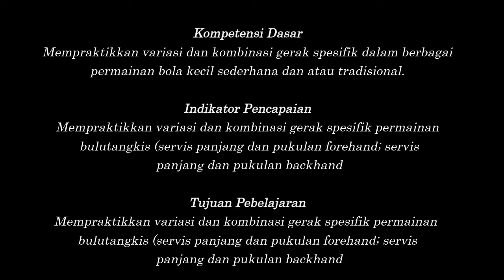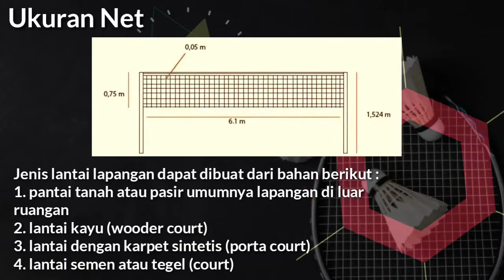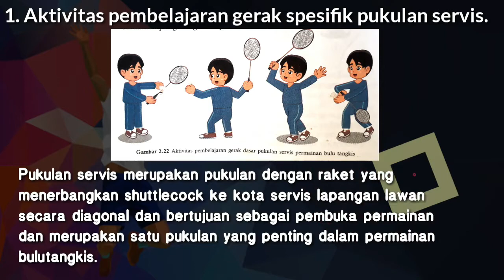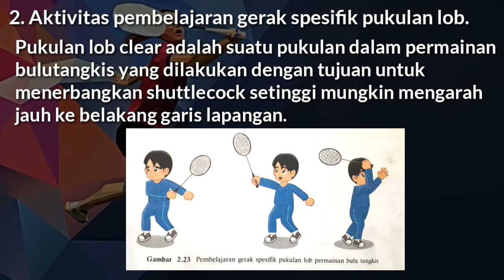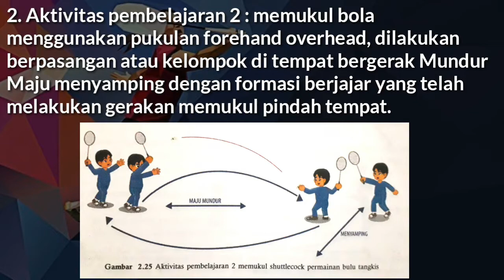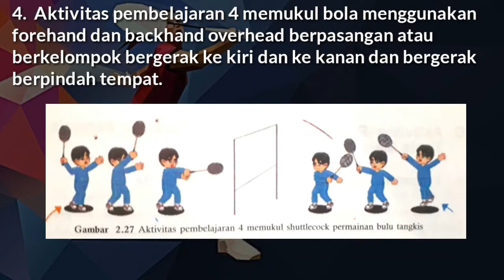TEKNIK SERVIS DALAM BOLA KASTI | PENJAS | TUGAS 8 | VII SMP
Jeri Fanta adalah Seorang Guru Mata Pelajaran yang mengampu Bidang Studi Penjas, adapun materi yang diajarkan pada Video ini tentang Permaianan Bola Kasti. Simaklah Video pembelajaran ini agar dapat menyelesaikan tugas dengan benar.

Setelah Melihat Video Ini, Jangan Lupa teman-teman mengisi absensinya kelasnya, silahkan klik link dibawah ini: